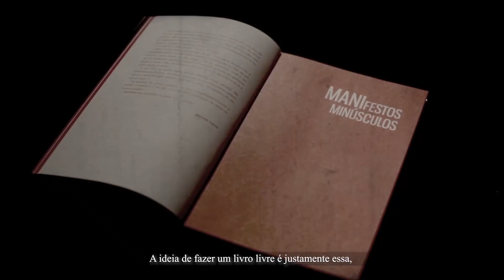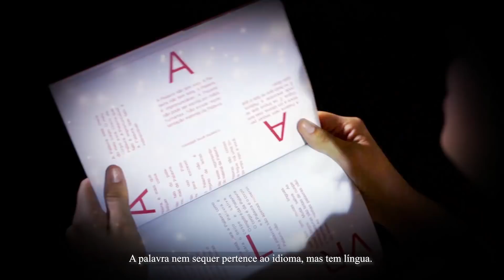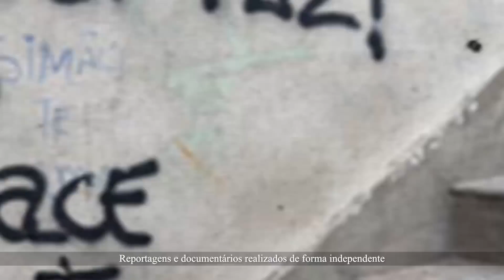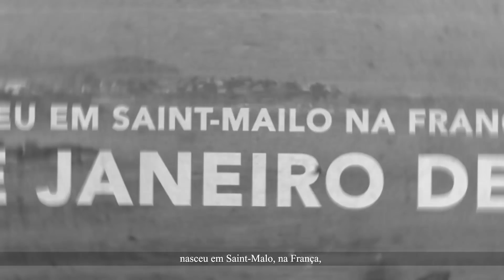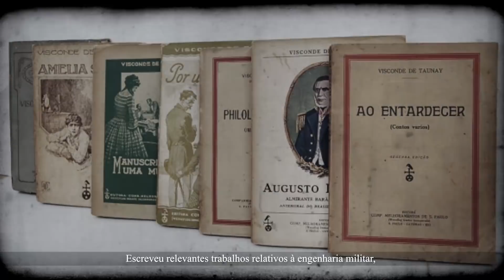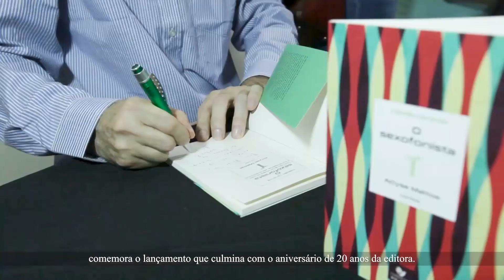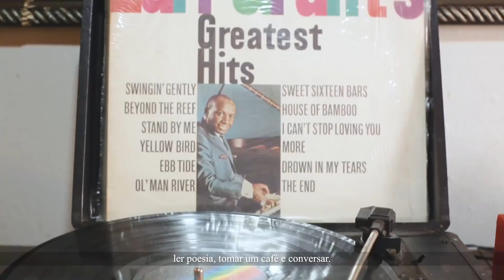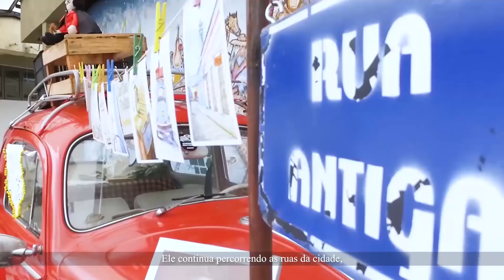Programa Palavra Literária | 01 | Caio Ribeiro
Em sua estreia, o programa Palavra Literária traz como protagonista o escritor Caio Ribeiro.

O programa é uma produção da Assembleia Legislativa de Mato Grosso em parceria com a Monkey Filmes.